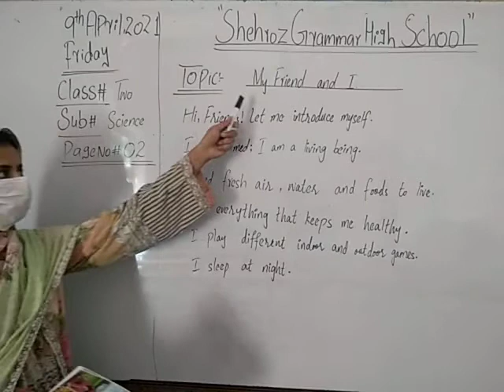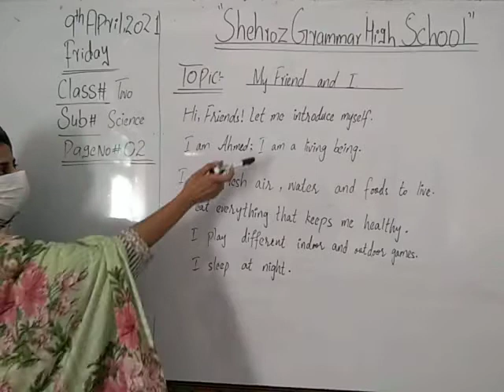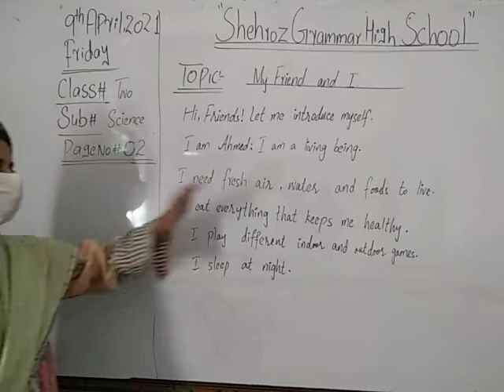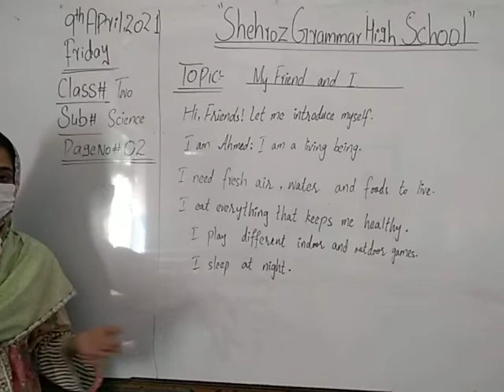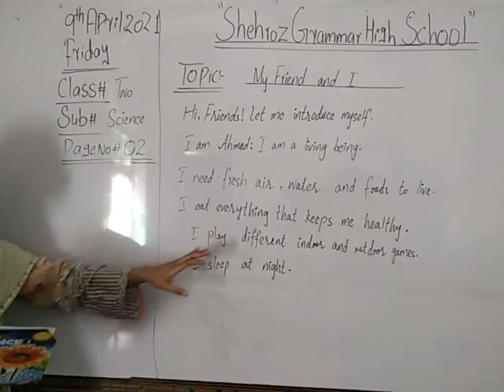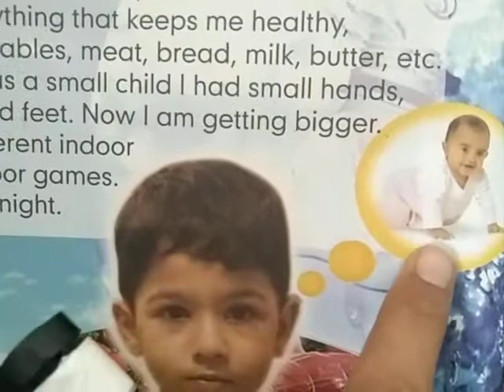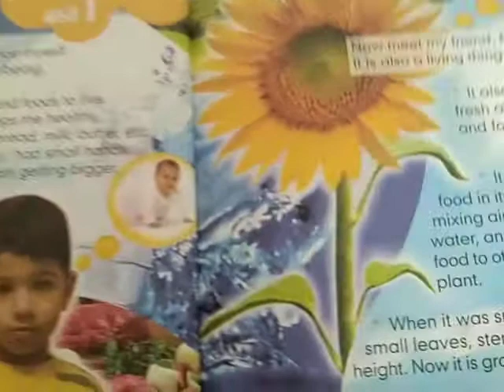class 2 science page no 2 My friend and I